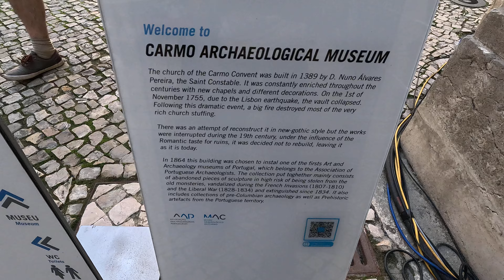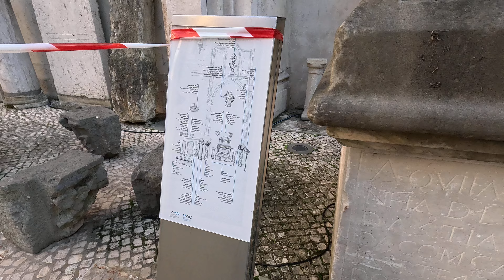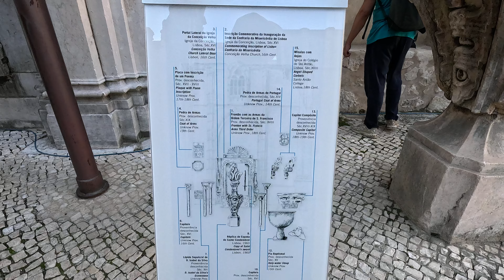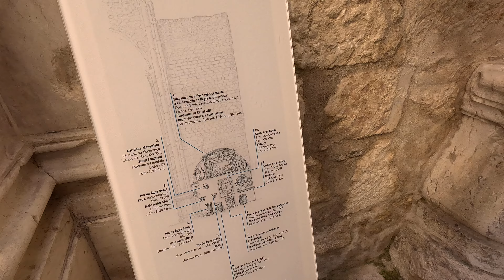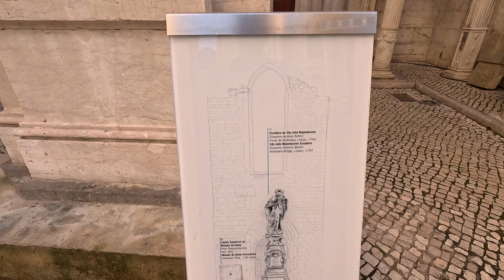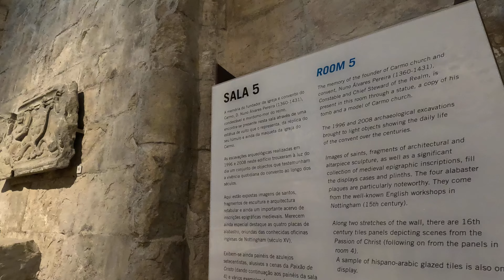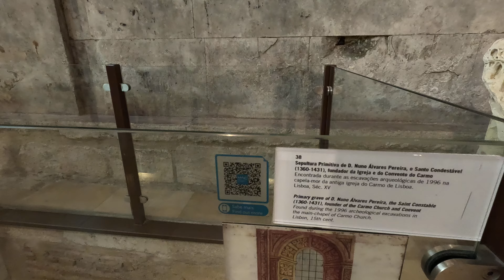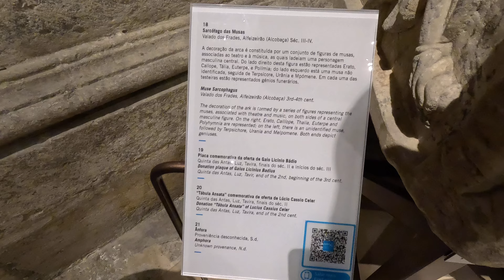⁴ᴷ⁶⁰ Walking Lisbon, Portugal: Museu Arqueológico do Carmo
75°F / 24°C

Walkthrough (without narration) of the Museu Arqueológico do Carmo (National Archaeological Museum of Carmo) in the Chiado neighborhood of Lisbon, Portugal. The museum is located in the former Carmo Convent that was damaged in the 1755 Lisbon earthquake.

Passeio (sem narração) pelo Museu Arqueológico do Carmo no bairro do Chiado em Lisboa, Portugal. O museu situa-se no antigo Convento do Carmo que foi danificado no terramoto de Lisboa de 1755. Filmado com a GoPro Hero 12.

Highlights:
00:00 - Main nave of convent
07:55 - Museum rooms (old chapels)

From Wikipedia:
"The Convent of Our Lady of Mount Carmel (Portuguese: Convento da Ordem do Carmo) is a former Catholic convent located in the civil parish of Santa Maria Maior, municipality of Lisbon, Portugal. The medieval convent was ruined during the sequence of the 1755 Lisbon earthquake, and the destroyed Gothic Church of Our Lady of Mount Carmel (Portuguese: Igreja do Carmo) on the southern facade of the convent is the main trace of the great earthquake still visible in the old city.

Nowadays the ruined Carmo Church is used as an archaeological museum (the Museu Arqueológico do Carmo or Carmo Archaeological Museum). The nave and apse of the Carmo Church are the setting for a small archaeological museum, with pieces from all periods of Portuguese history. The nave has a series of tombs, fountains, windows and other architectural relics from different places and styles.

The old apse chapels are also used as exhibition rooms. One of them houses notable pre-historical objects excavated from a fortification near Azambuja (3500–1500 BC).[citation needed]

The group of Gothic tombs include that of Fernão Sanches, a bastard son of King Dinis I, (early 14th century), decorated with scenes of boar hunting, as well as the magnificent tomb of King Ferdinand I (reign 1367–1383), transferred to the museum from the Franciscan Convent of Santarém. Other notable exhibits include a statue of a 12th-century king (perhaps Afonso Henriques), Moorish azulejos and objects from the Roman and Visigoth periods."